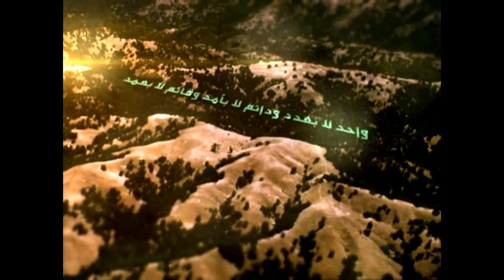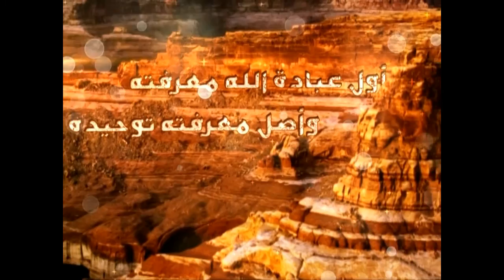163 - شرح أصول الكافي - الحديث الثاني من باب الاستطاعة - السيد جعفر الحسيني الشيرازي